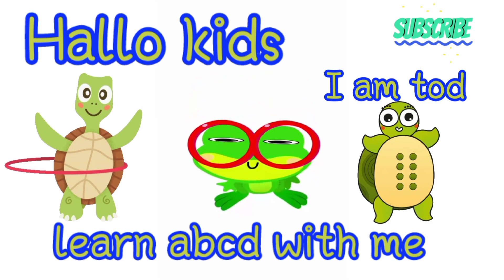Abc song for toddlers, a for apple, a to z alphabets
kid's learning video
nursery rhymes
phonics song
toddlers
abcd